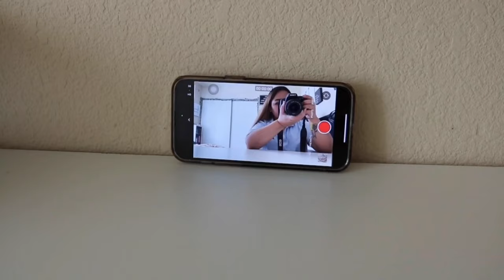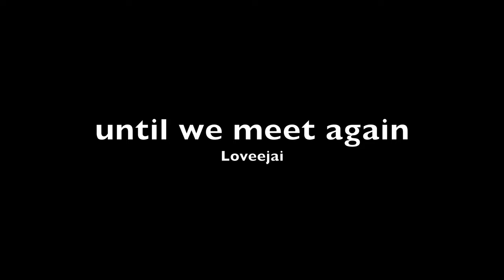SMALL BUSINESS VLOG // day in a life, prepping products ✿ Organizing tote bags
Prep our new product with me!

I recently launched a new design (Peach Tote) on the shop. If you love peaches and tote bags, this one’s for you!

Thank you all so much for such a positive response on our last video. I never expected it to reach so many of you. I hope you guys love this vlog as well.